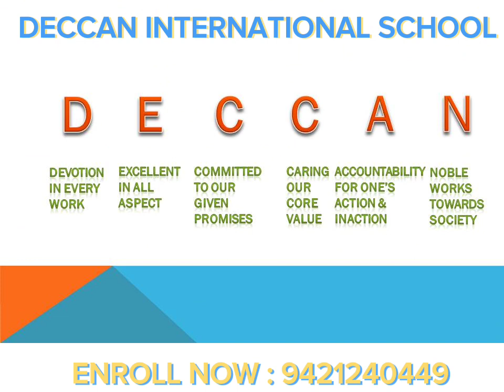Memories Of 2022-23...